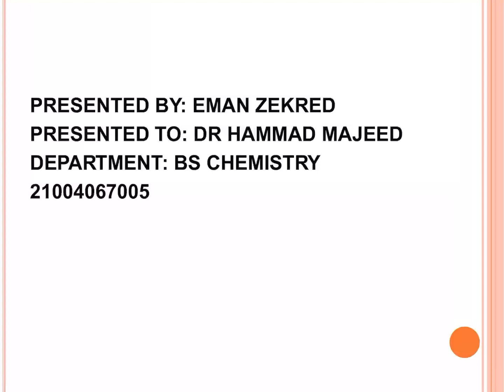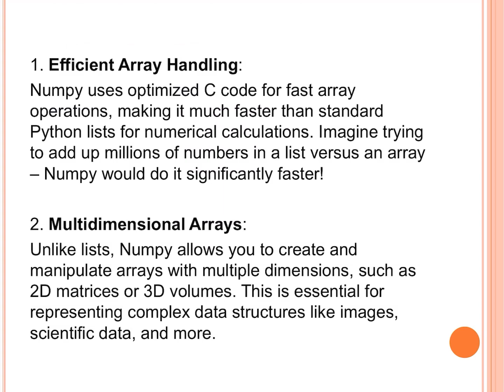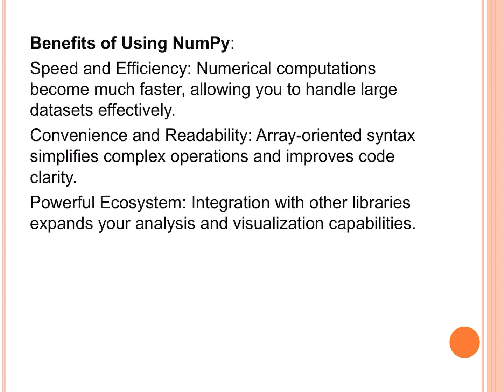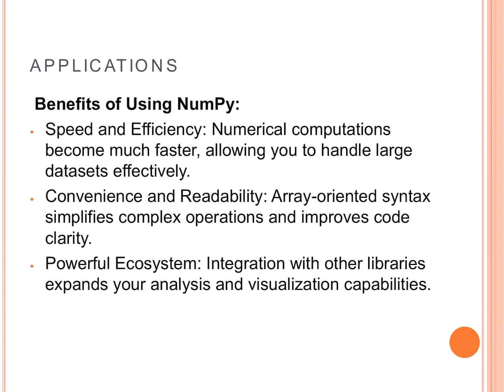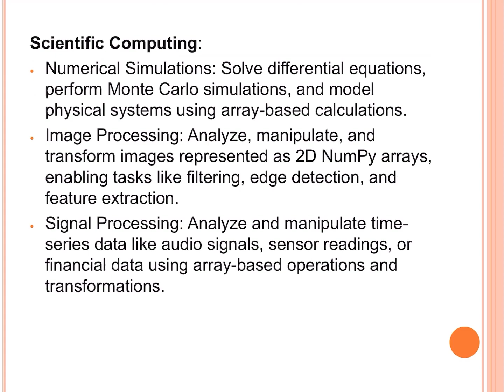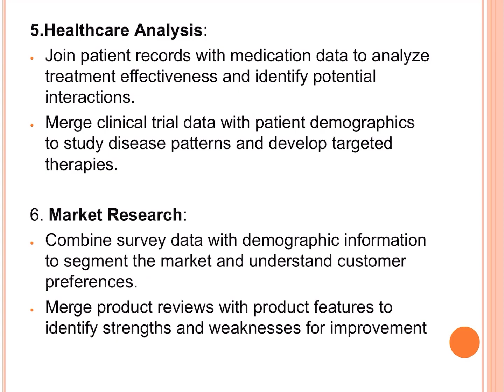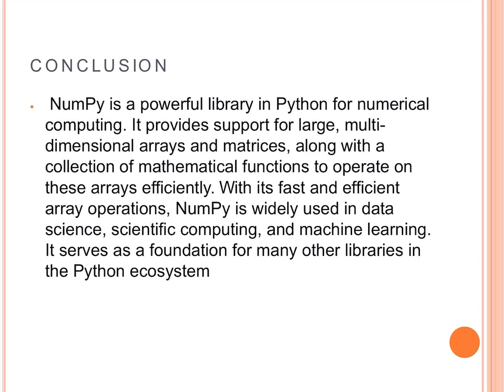NUMPY | INTRODUCTION | PYTHON | DATA SCIENCE | DR HAMMAD MAJEED